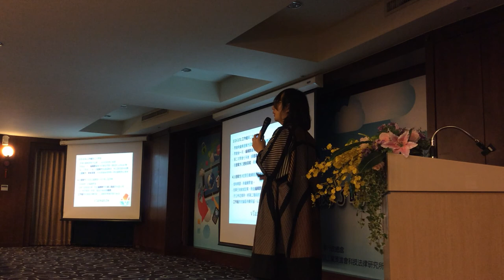EY 虛擬世界研習會 第二場 au (4/5)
錄影：a0kman